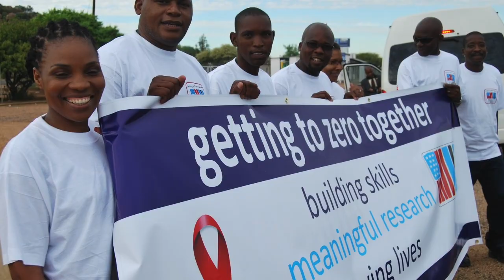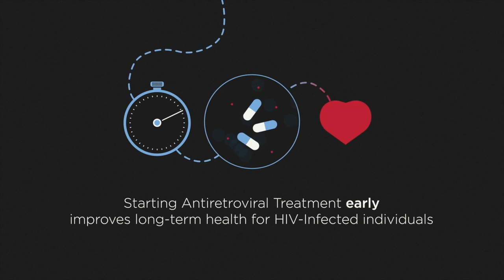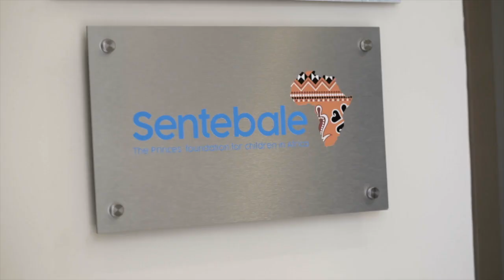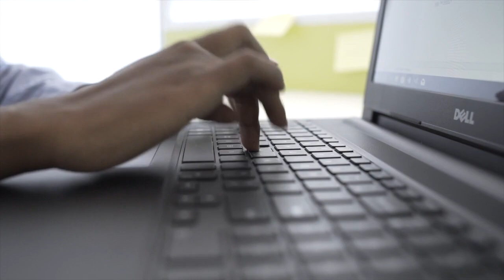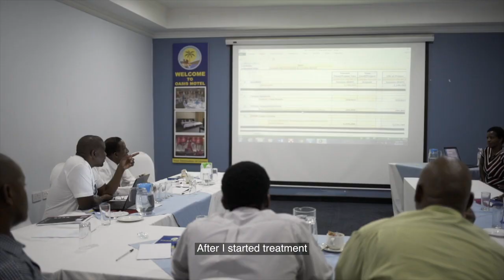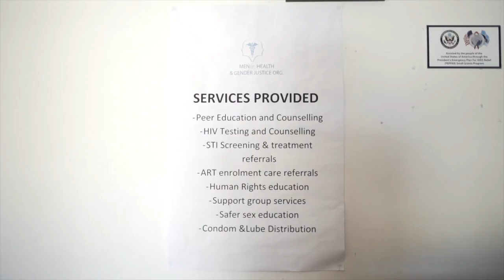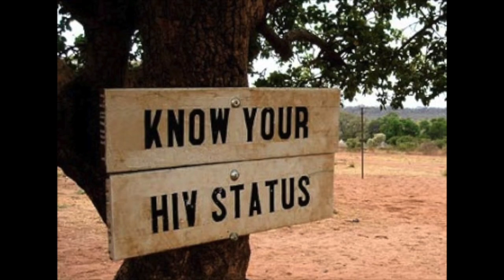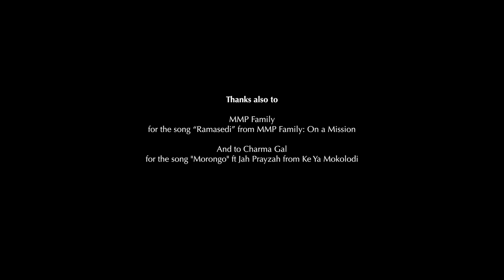Have It All Documentary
"Have It All" is a documentary produced by the U.S. Embassy in Botswana in collaboration with the Ministry of Health and Wellness to bring attention to Botswana’s Treat All program, reduce stigma related to HIV, and strongly encourage Batswana citizens to know their status and enroll on ARVs immediately if positive. The 42-minute documentary highlights the triumphs of five Batswana citizens living well on treatment and includes interviews with government officials, including former U.S. President George W. Bush and Botswana President Festus Mogae, and technical experts to chart Botswana's progress in responding to the HIV epidemic.